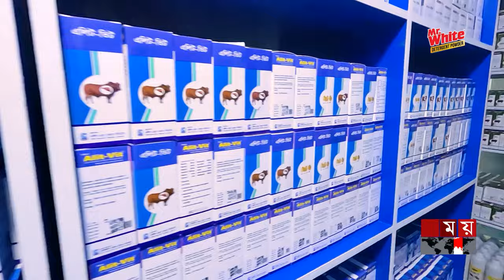ঝিনাইদহবাসীর চাওয়া পাবলিক বিশ্ববিদ্যালয় | কেমন দেশ চাই | ঝিনাইদহ | Jhenaidah | Somoy TV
Somoy TV: t.ly/Se1z
Somoy TV Bulletin: t.ly/iqIq
Somoy Entertainment: t.ly/3dWC
Somoy Sports: t.ly/iASp
SOMOY TV ISLAMIC: t.ly/zU6a

Somoynews.tv: t.ly/Y7ab
খেলার সময়: t.ly/xJ5H
সময়ের গল্প: t.ly/EW3M
এ সময়ের বাণিজ্য : t.ly/m3ir

Groups:
Somoy TV (Official)✅: t.ly/ajiO
Somoy Entertainment✅: t.ly/8CLh
Somoy Business✅: t.ly/4xaJ